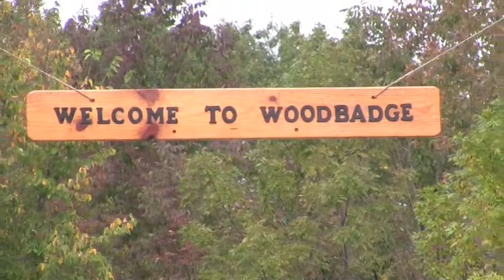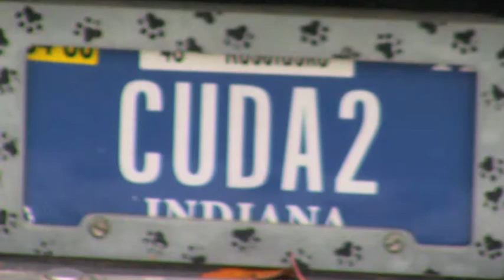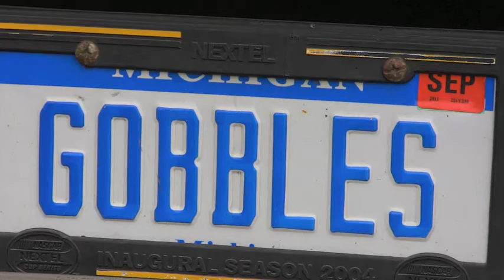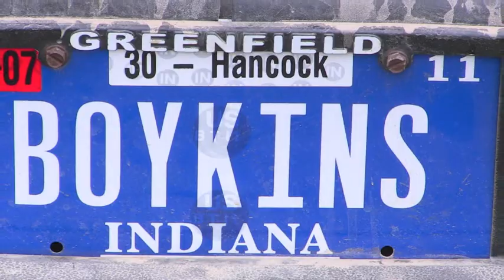Ohio HRC Pioneer Ohio Sept 19-20 2010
Ohio HRC Pioneer Ohio 9 2010